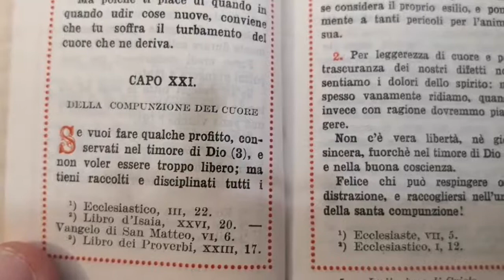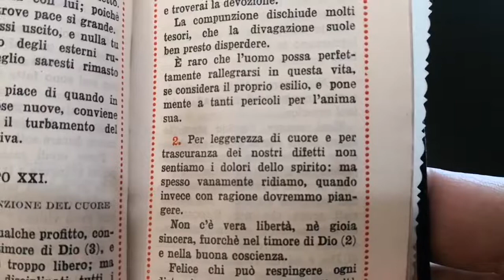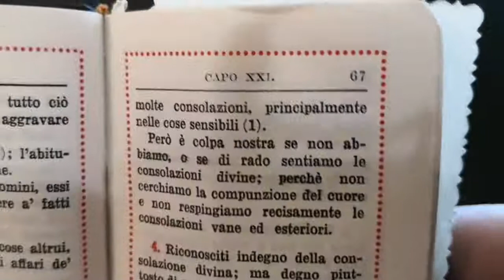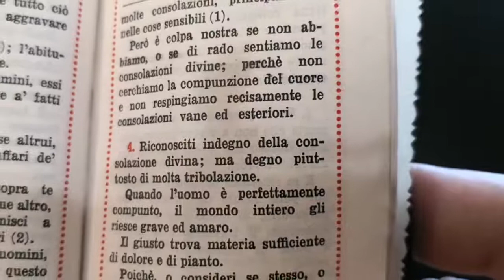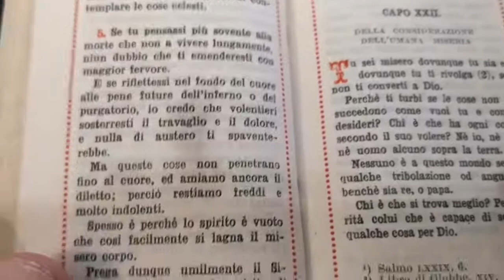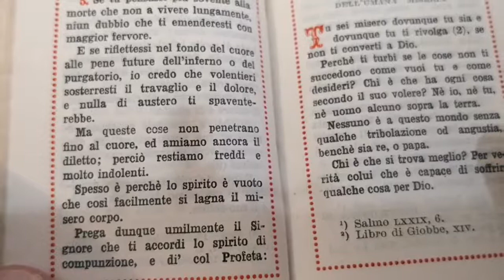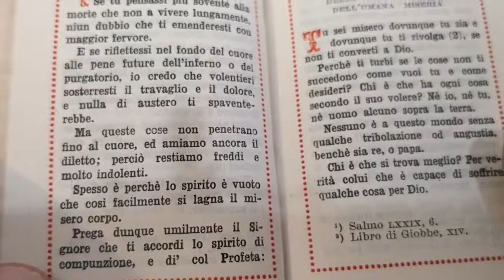Don Enrico M. Roncaglia - IMITAZIONE DI CRISTO 15 Libro 1 Capo 21